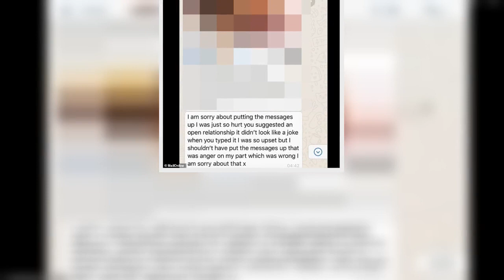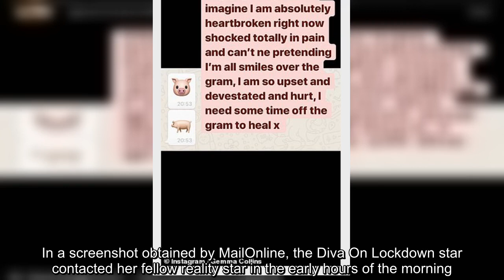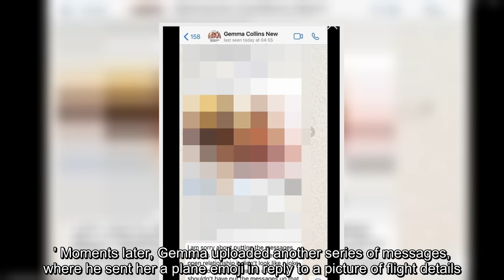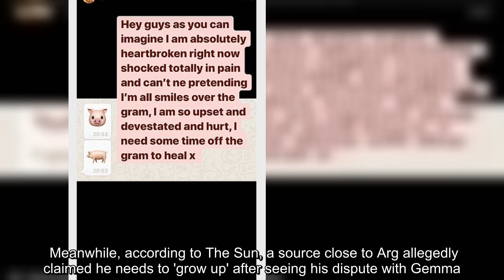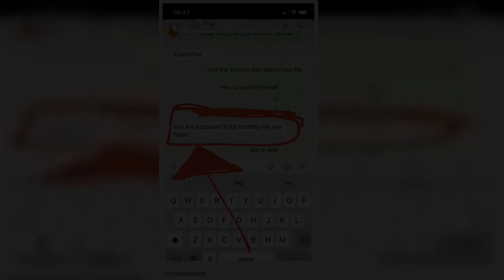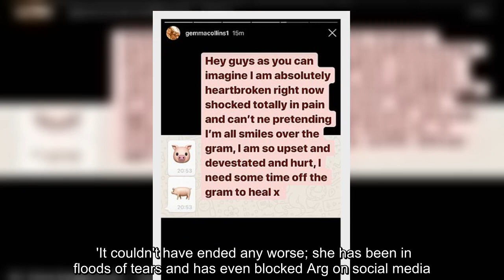✅ Gemma Collins plasters on a smile as she promotes her fashion line in defiant snap... after her e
✅  Gemma Collins plasters on a smile as she promotes her fashion line in defiant snap... after her explosive split from boyfriend James Argent